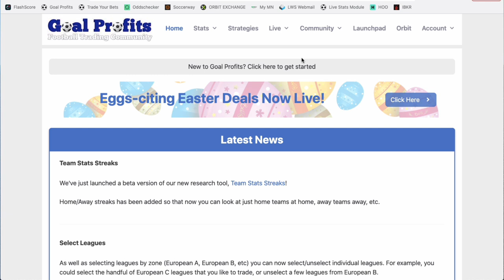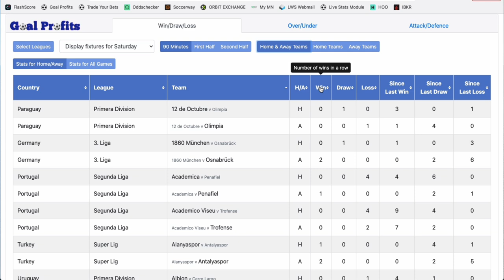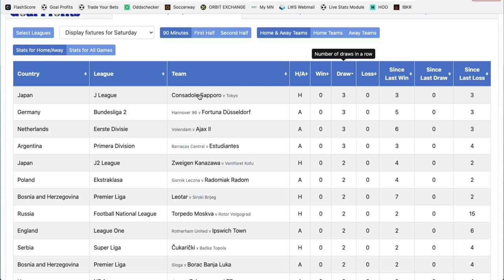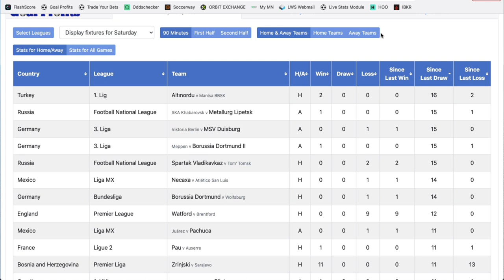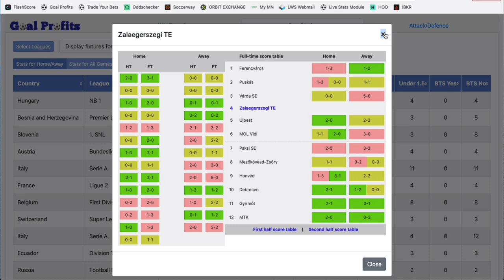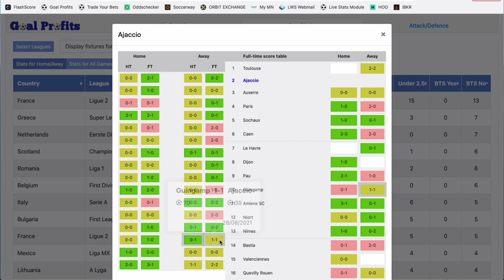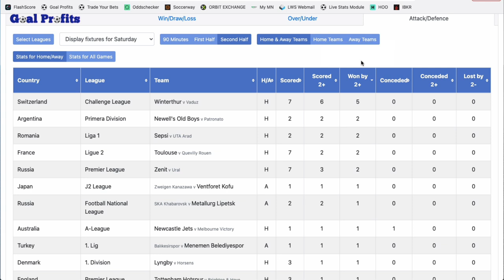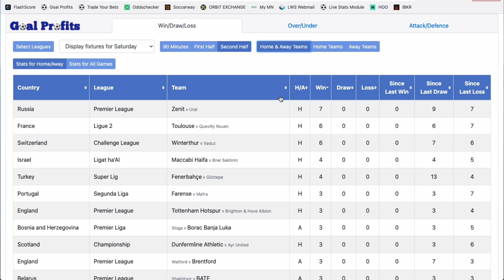Goal Profits - Analyse des SERIES (de victoires, défaites, etc.)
Philippe te présente le nouveau développement de Goal Profits pour analyser rapidement plusieurs types de séries en cours.

BONUS

CONTACTER PHILIPPE